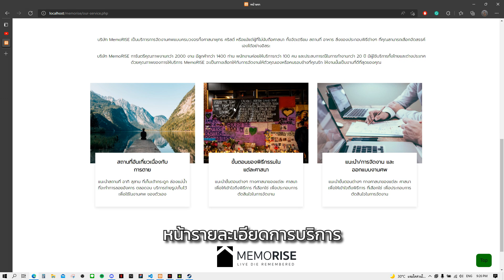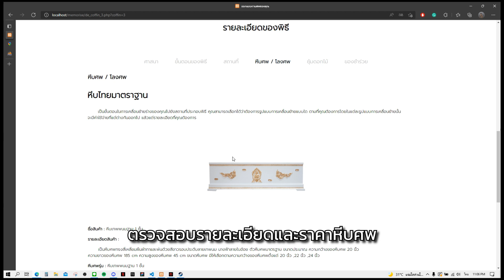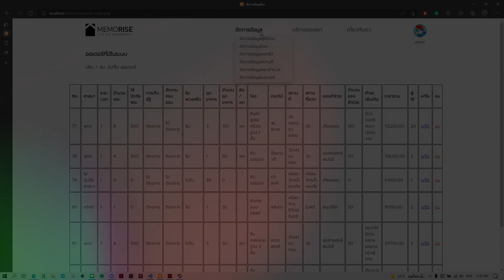MemoRise (Video Showreel) - ต่างคนต่างครุ่นคริส: Mini EP.5 | QnA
วิดีโอนี้เป็นส่วนหนึ่งในรายวิชา SENIOR PROJECT จุลนิพนธ์ (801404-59)
ในหัวข้อ Video Showreel ที่มุ่งนำเสนอฟังก์ชัน และการใช้งานบนหน้าเว็บของ MemoRise เว็บไซต์ให้บริการหลังการตาย ที่จะทำให้การจัดพิธีศพเป็นเรื่องง่าย